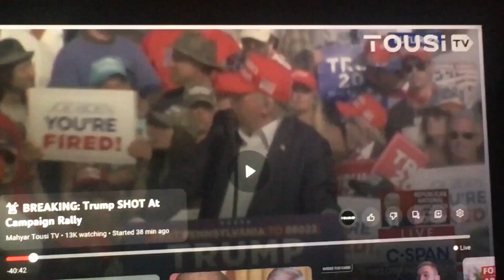🚨Donald j Trump Shot At On His Campaign Rally 🚨 SIA Report To Have Killed One Of The Culprits ‼️‼️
Trump Shot in the ear !

One killed by Secret Service